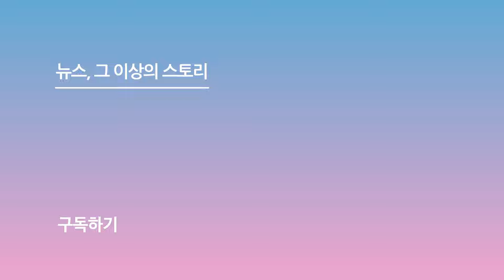유니스, 데뷔 3개월 만에 '아시아스타대상'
[스포츠서울ㅣ윤수경기자] 그룹 유니스가 14일 서울 영등포구 국회의사당의원회관에서 열린 '대한민국 베스트브랜드어워즈-한류연예대상' 행사에 참석해 포즈를 취하고 있다.